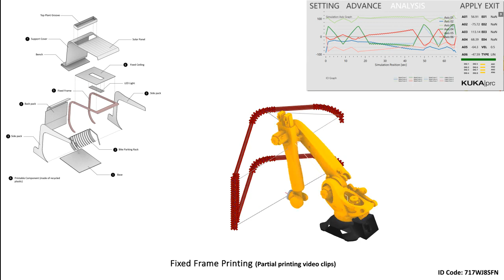Urban Bicycle Parking Bench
A demonstrated entry video of the urban furniture, urban bicycle parking bench, for the competition,  Design For Living